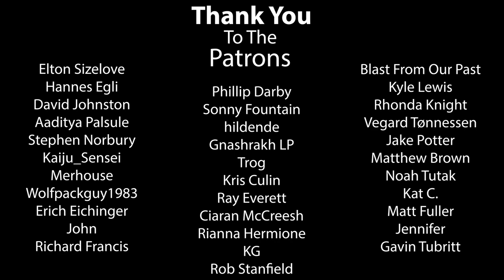Rosewood - S10 E18 - What Budget Problems? - Let's Play Cities Skylines